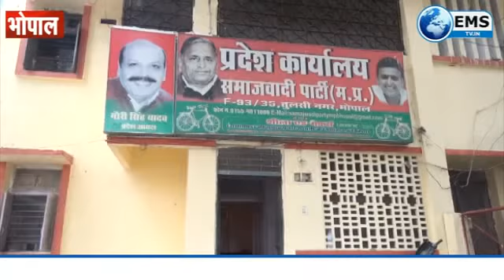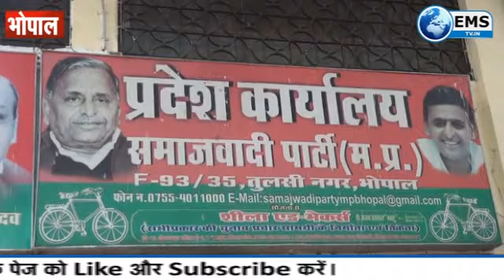भोपाल - समाजवादी पार्टी की प्रदेश स्तरीय कार्यकारिणी बैठक आयोजित